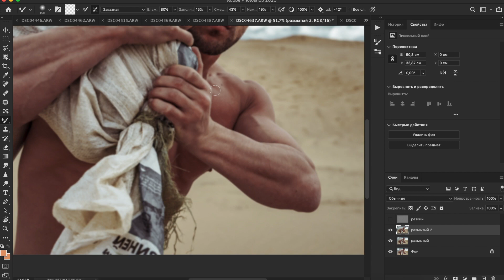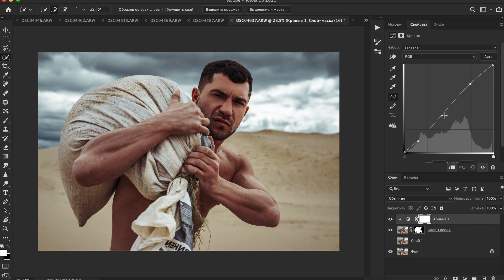Быстрая Ретушь фотографии от 1st.Eddy.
Если хочешь научиться быстро обрабатывать фотографии в Adobe Photoshop и Adobe Lightroom напиши мне.